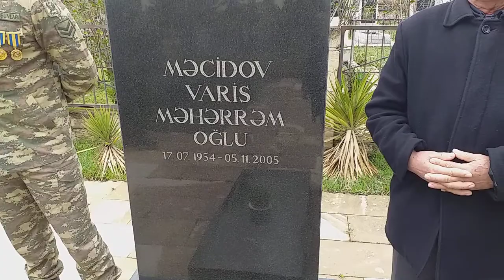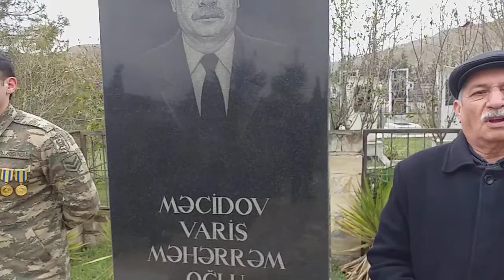VARİS MƏCİDOV- Yada salınan qəhrəman. 1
Varis Məcidov 90-cı ildə Rusiyanın Ulyanovski şəhərində 46 Azərbaycanlı məhbusu ölümdən xilas etmişdi.